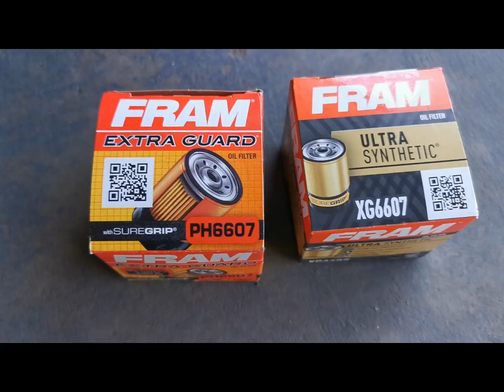给汽车换机油的详细步骤及注意事项 / Detailed steps of how to change car oil